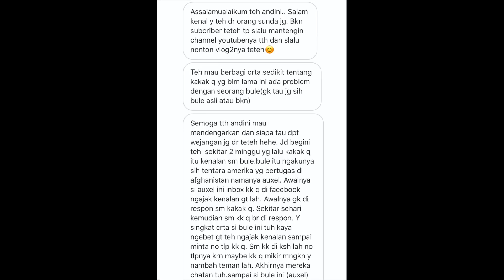GARA2 PINGIN NIKAH MA BULE, YANG ADA TERTIPU BERJUTA2 | HATI2!!!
setelah sering dapet DM dari klian sharing pengalaman sendiri atw temen yg banyak tertipu sama "bule" di online dating, so manteman, di video kali ini aku pingin banget mengingatkan sama kalian untuk berhati2 dalam dating2 an, boleh2 saja berkenalan online, tapi harus extra hati2. KARENA SUDAH BANYAK YANG TERTIPU!

andinioverfield
andini_overfield

Makasih banyak buat semua support, kebaikan, and all your loves, yang di berikan dengan cara menonton video2 nya, komen, kirim email, messages, kirim barang, surat dan semmuuua pokonya!!!

Just want you to know that we are so grateful to have you all.

Always remember to BE THE BEST VERSION OF YOURSELF AND INSPIRE OTHERS!

Love,
Andini & The Boys

  ‘’’’’’’’’’’’’’’’’’’’’’’’’’’’o0o’’’’’’’’’’’’’’’’’’’’’’’’’’’’’’’’’’

*NOTE: Some subtitles do not reflect the translation of each Bahasa {Indonesian} word but in the context of thoughts.